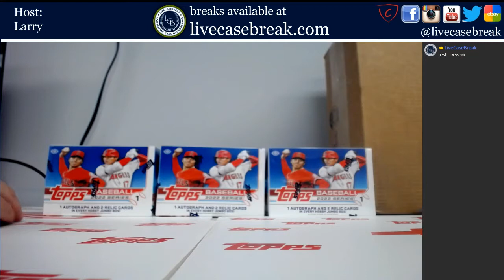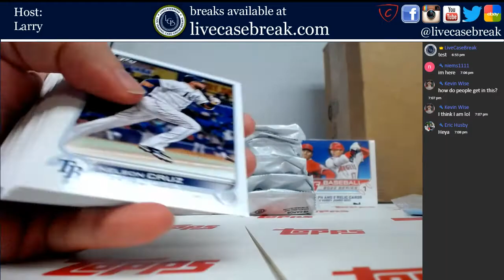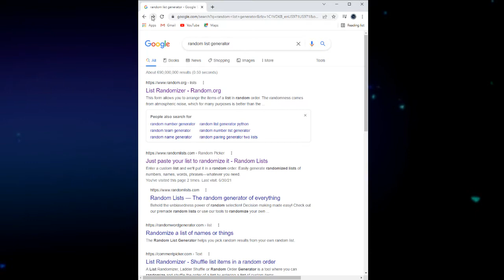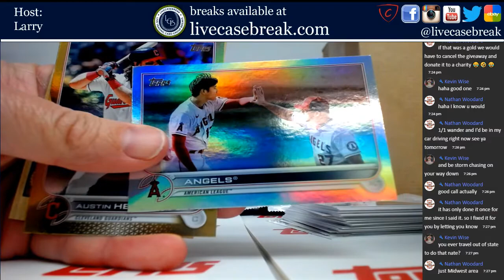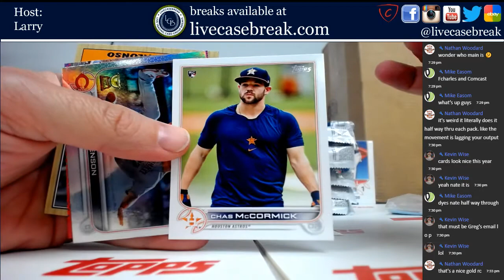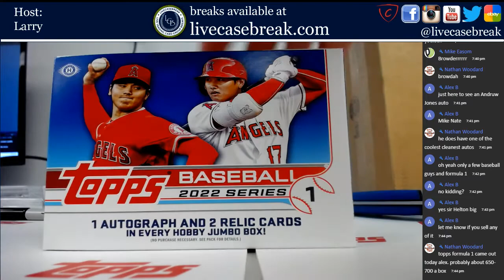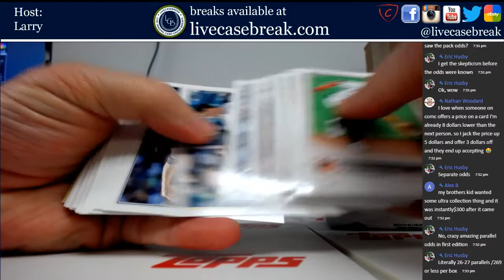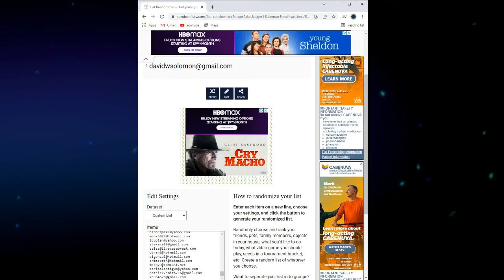2022 Topps Jumbo Series 1 half case 30 pack giveaway